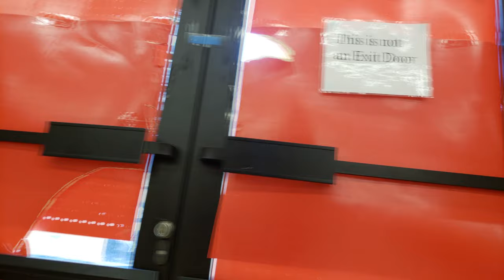Kmart - Pinole, CA **Now Closed**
A look at the Kmart store in Pinole, CA, in Summer, 2018 a few months before it was placed on the closing list. The store closed for good by the end of 2018.